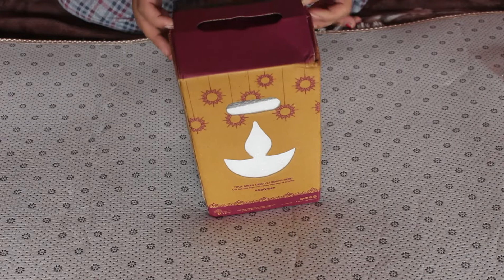Amazon home Decor Items Under 500₹Strats from 122👍🏠घर को सजाने के लिए जरूर ख़रीदेबहुत ही कम कीमत पे 👍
In this video, we will show you Amazon home Decor Items Under 500₹Strats from 122👍घर को सजाने के लिए जरूर ख़रीदेबहुत ही कम कीमत पे
For more online haul & reviews videos, village lifestyle videos, easy and yummy recipes: